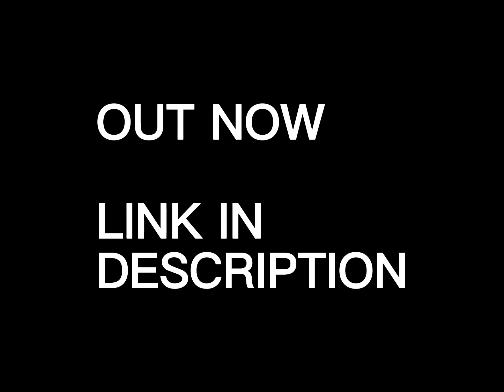After Dark | Launch Trailer